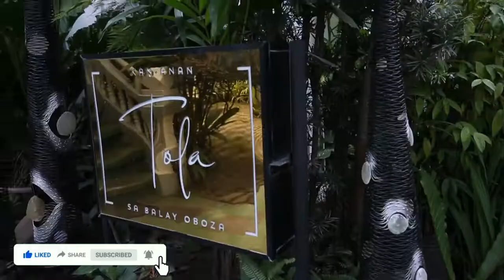Kan-anan TOLA sa balay Oboza, Davao City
February 25,2016 @ Divisoria CDO

A traditional home-style restaurant offering local Davao cuisine and classic Filipino food in Balay Oboza, one the city's most enduring heritage houses.